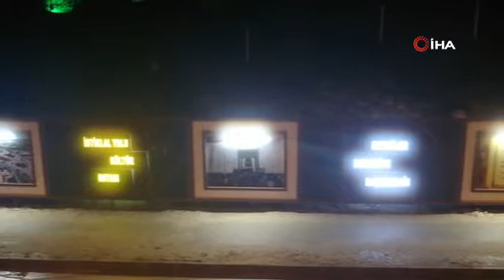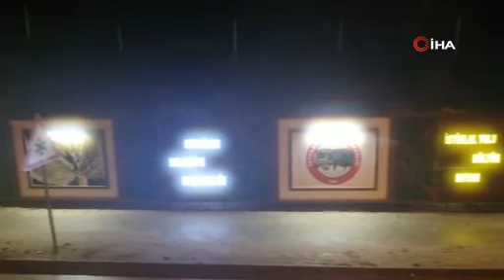Şerife Bacı’nın silüeti Seydiler'de tepeye yansıtılacak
Kurtuluş Savaşı’nda kadınların yaptığı fedakarlık ve kahramanlıkların sembolü haline gelen şehit Şerife Bacı’nın silüeti, memleketi Kastamonu’nun Seydiler ilçesinde ışıklandırılan 700 rakımlı tepeye yansıtılacak.